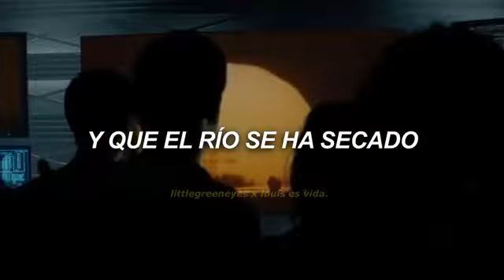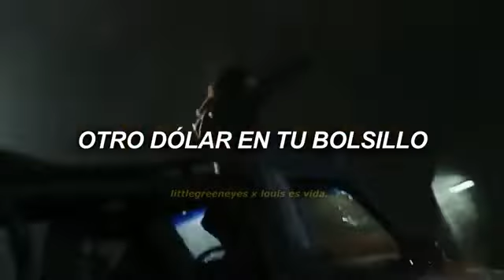14 de septiembre de 2022